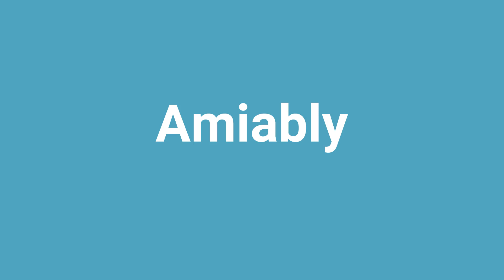'Amiably' Meaning and Pronunciation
Word: Amiably
Meaning: in an affable manner